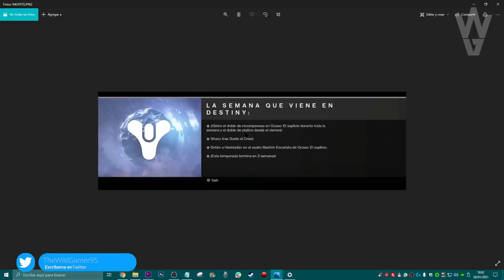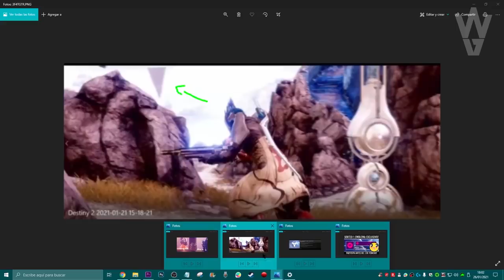LLEGA EL FINAL! DOBLES EXOTICOS! ALIANZA CABAL! NUEVAS PIRAMIDES! TERMINARÁN LA TORRE?! Destiny 2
2️⃣Reaccionar a la historia del sorteo fijada en la bio
⏰Finaliza el 1 de Febrero a las 19:00

► ¡Sígueme!
• Accesorios Gaming 10% dto. Código wildgamer
► Fuentes de información mencionadas en el video:
(Ninguna)
► Comunidad de PS4: TheWildGamers
• PROBLEMAS del MOTOR de DESTINY 2!  REGALO de BUNGIE! EXOTICOS GRATIS! NUEVA ARMERIA y MÁS! Destiny 2
• VAN A QUITAR CIUDAD ONIRICA! NUEVO MODO "Crux of Darkness"! NUEVAS PIRAMIDES y MÁS! | Destiny 2
► LOS MIEMBROS DE CANAL MÁS EXCEPCIONALES!
• Richy